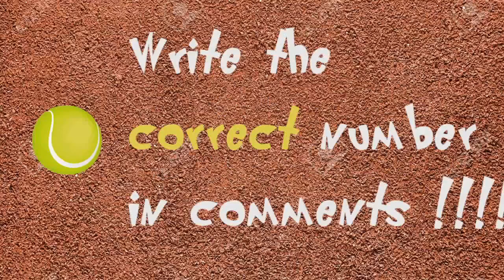Oggy and the Cockroaches Golf Curse S2E24 5 Full Episode in HD